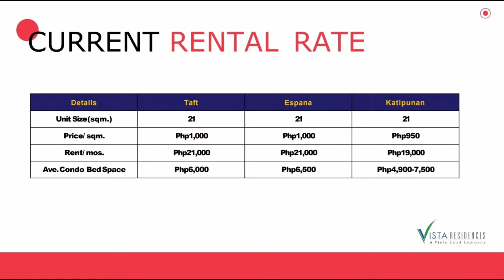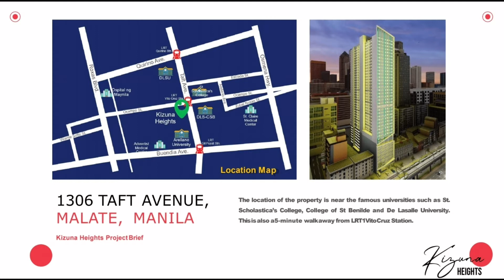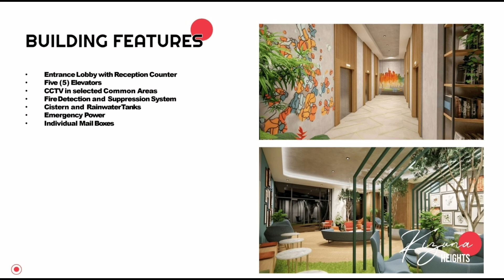Kizuna Heights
Hello everyone and be my guest. I created this channel for you to be able to understand the importance of investing in real estates properties that gives you an exponential growth of your hard earned money.

Also, have your very own essential commodity of life that is shelter. Every human being needs a so called "home" on which we can feel the beauty of having a safety environment for your family.

So just enjoy watching my videos and if you like my channel I suggest to follow me by hitting the Like, Share, and Sbuscribe button and be my lifetime guest if you hit the "Bell" notification button and select all.

Furthermore, if you wish to be a part of my sales team and want to generate an extra income that can sustain your daily family needs specially in times of lockdown, don;t hesitat to contact me below infos. You will be trained for FREE, yes everything here is FREE coz I really want to help you to also experience the so called "Financial Freedom".

It will also guide you on how to avail our units from low cost socialized housing, affordable housing and high end properties that is best for investing in properties.

Xavier Sanorjo Lumbis
Property Consultant: Advocates Vista Land & Life Scapes, Inc.
VIMI DXB International Marketing
C107 Centurion Star Tower A, Deira Dubai UAE

Always Support our Advocacy in helping our Kababayan

For More info's and videos

Business Opportunity
LAC Corporation

Learning and Tutorial
Prof X

Real Estates Investments
LAC Realty

Note: all of this youtube channels are operated by
Lumbis and Associates Corporation
SEC Company Registration No: CS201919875
Office Address: Unit 7, 2F EVM Complex, A. Bonifacio, Poblacion Padre Garcia, Batangas